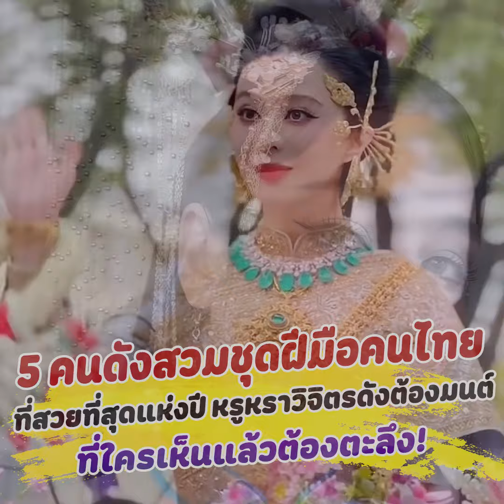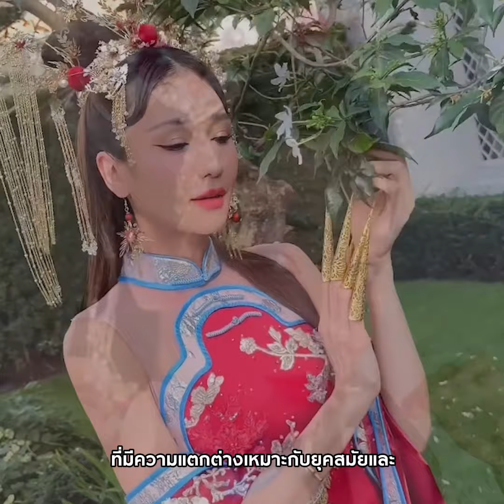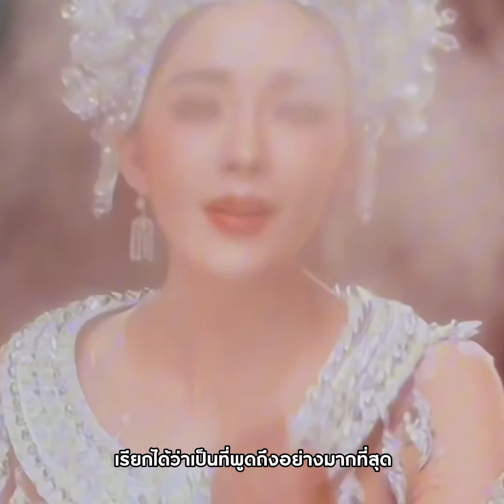เปิด 5 คนดังสวมชุดฝีมือคนไทยสุดไฮคลาส ที่สวยที่สุดแห่งปี เผยความเป็นไทยไปทั่วโลก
ต้องขอบอกเลยว่าถ้าพูดถึงห้องเสื้อที่ทำถึงโดนใจเหล่าคนดังหลายๆคน  ที่ทั้งสวยทั้งปังแถมหรูหราแบบมีเอกลักษณ์เฉพาะตัว ก็คงต้องยกให้ห้องเสื้อชื่อดังย่านลาดพร้าวอย่าง วนัช กูตูร์ กันเลยละคะ โดยเฉพาะในปีนี้ที่ทางห้องเสื้อนั้นได้สร้างสรรค์ผลงานออกมาได้โดดเด่นสะดุดสายตาของใครหลายๆและเหล่าคนดังเป็นอย่างมาก เพราะขนาดระดับซุปตาร์ตัวแม่จากแดนมังกรอย่าง ฟ่าน ปิงปิง เธอก็ยังถูกตกด้วยชุดไทยกันเลยทีเดียวค่ะ ซึ่งในครั้งนี้จะพาทุกคนไปรับชม 5 ชุดของเหล่าคนดังว่าจะมีคนใครบ้างและชุดไหนบ้าง มารับชมกันเลยดีกว่าค่ะ